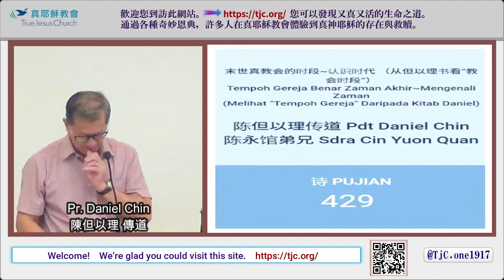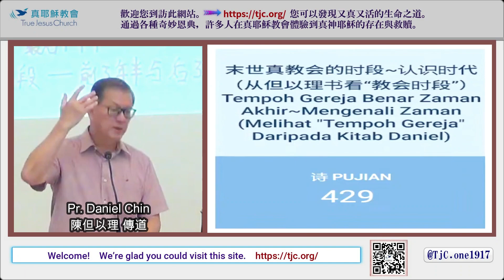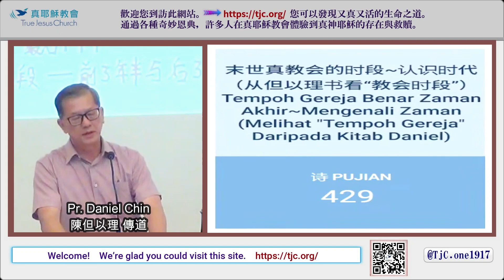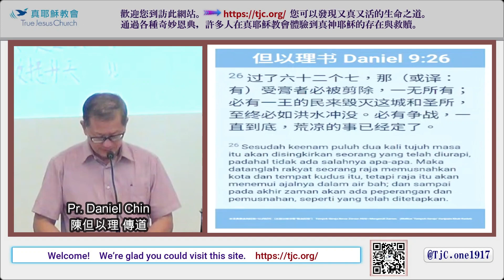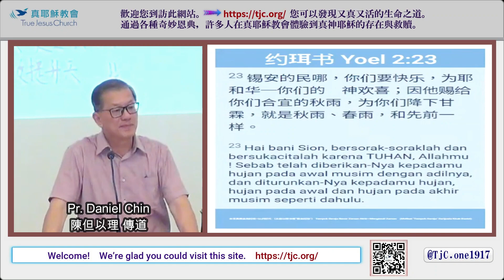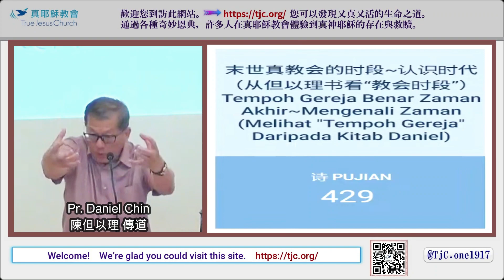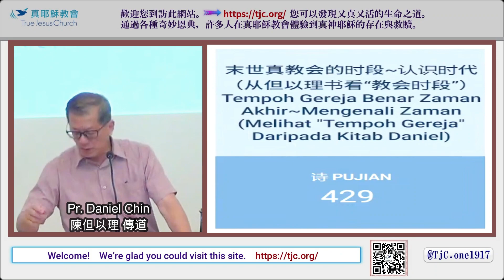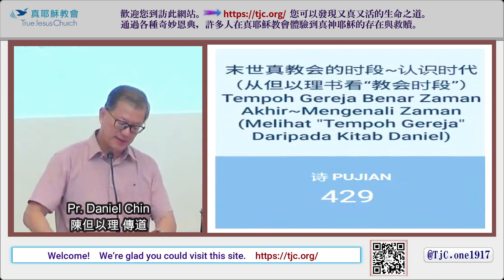【以色列·預言書·真教會】3末世真教會的時段~認識時代 從但以理書看「教會時段」～陳但以理傳道